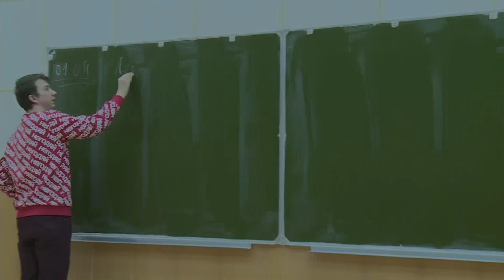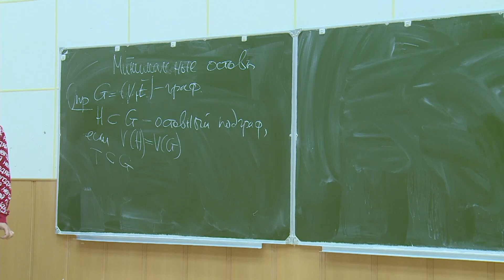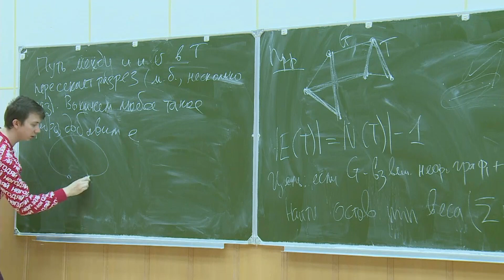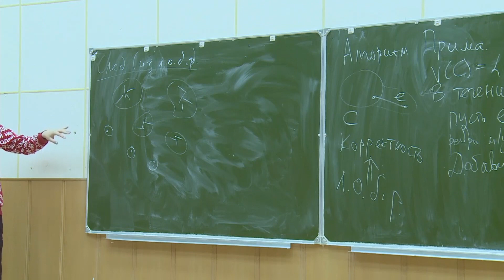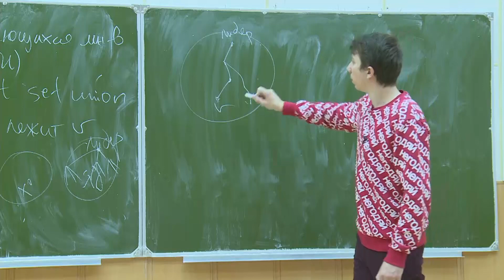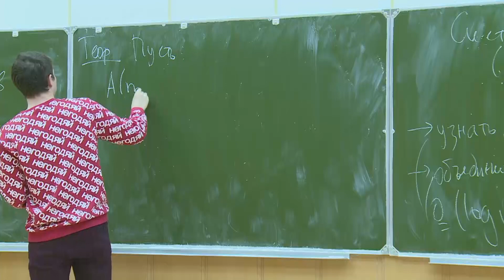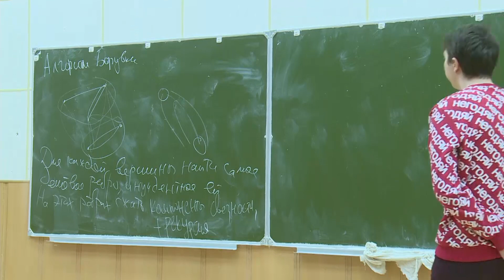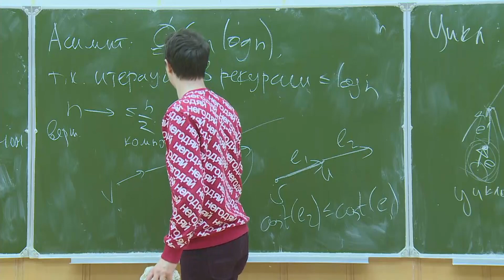Алгоритмы и структуры данных 9. MST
Лектор: Степанов Илья

Оператор: Александр Еремин
Монтаж: Артём Фартыгин